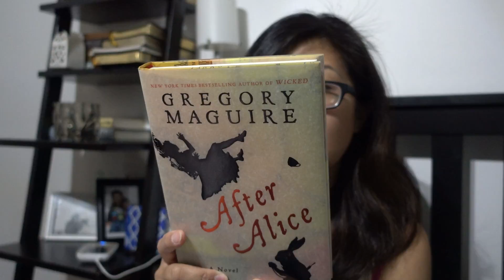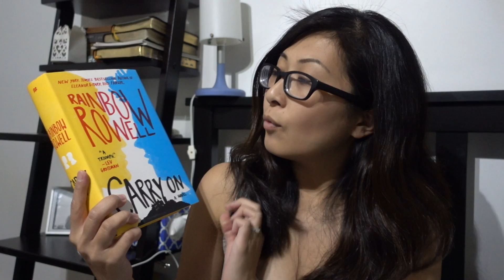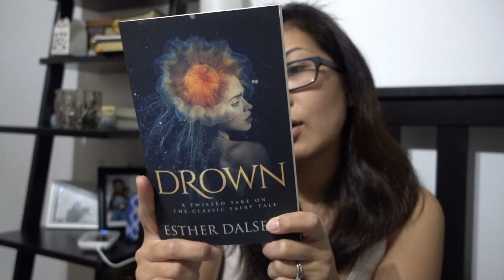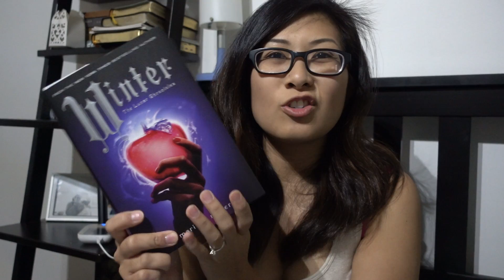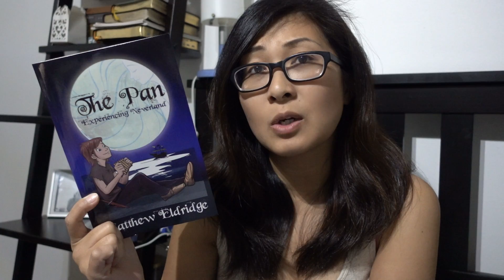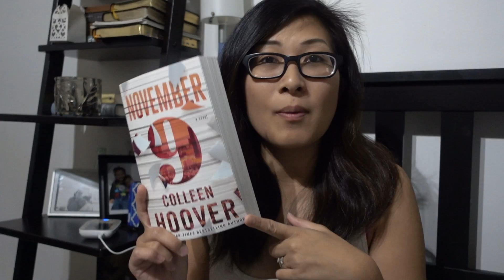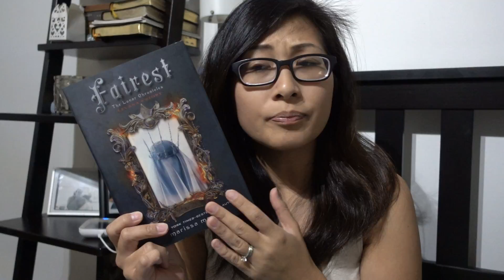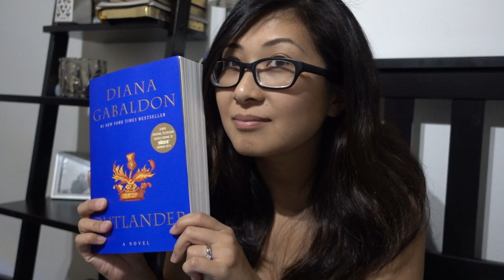November Haul 2015 l bookishbedside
A large haul of my amazon/target book buys and a cameo of my baby.